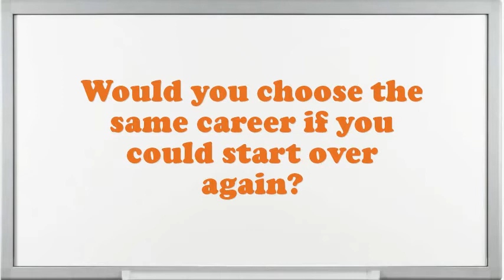Tinter Enamel interview questions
Interview Questions for Tinter Enamel.What makes your comforts about an Tinter Enamel position?How prolonged do you plan to stay at company if offered the Tinter Enamel position?What are your professional objectives for an Tinter Enamel?What pertinent Tinter Enamel skills do you possess?What was the critical condition you have experience as an Tinter Enamel?In your Tinter Enamel Chef job did you feel you improved agreeably?Give me an example of a stressful condition for Tinter Enamel?Do you believe you are over certified for the position this Tinter Enamel?10 popular interview questions, commonly asked interview questions, first job interview questions,